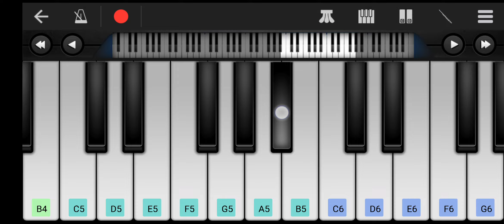krishna flute music